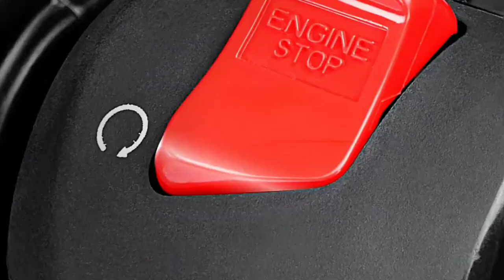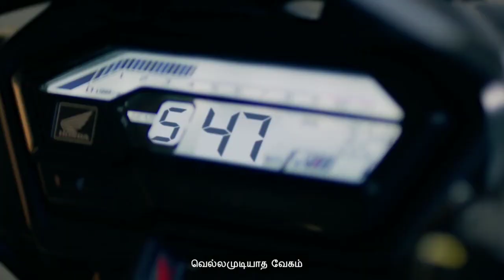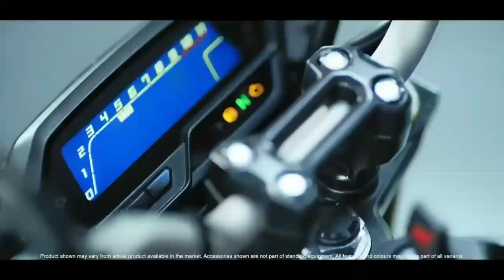honda x blade 😎மறைந்திருக்கும்🗡️ மாவீரன்💯💯💯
This video contain about honda x blade specifications in tamil